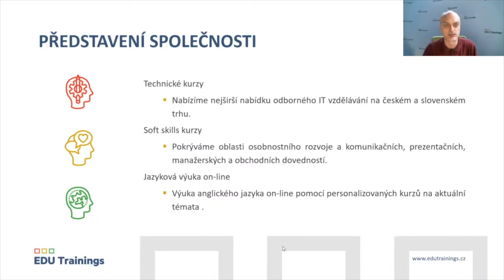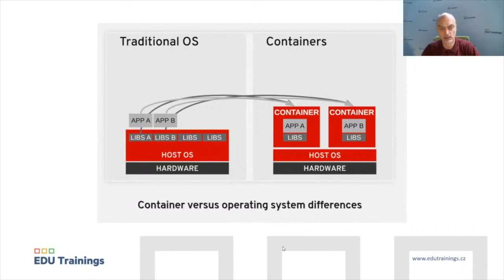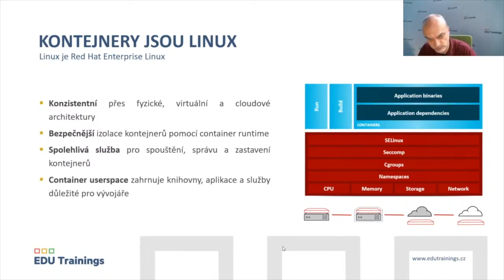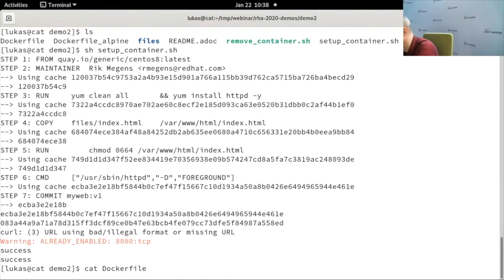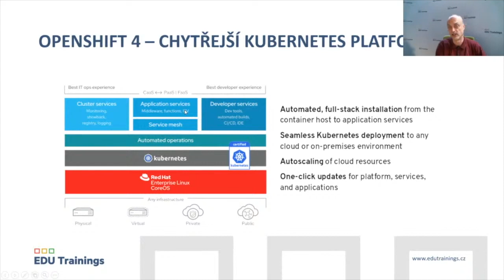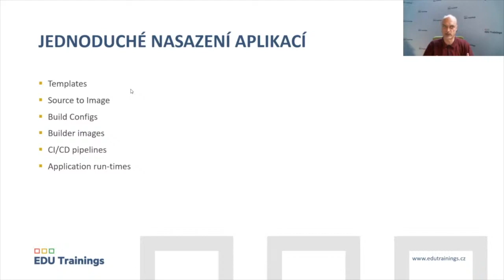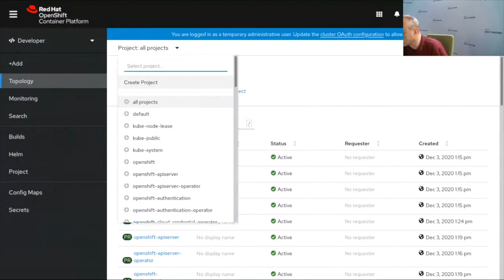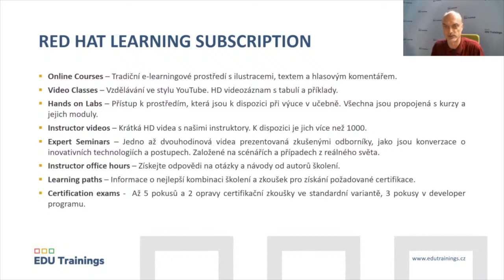Záznam z webináře - Jak na OpenShift?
Chcete se zúčastnit příštího webináře? Sledujte nás na sociálních sítích! Více informací o dostupných webinářích naleznete na